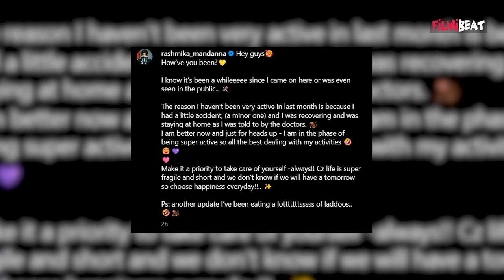Rashmika Mandanna का हुआ Accident, Instagram पर Post कर बताया अब कैसी है हालत! |Filmibeat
Rashmika Mandanna revealed she has injured herself during the filming of a recent filming schedule. Watch video to know more